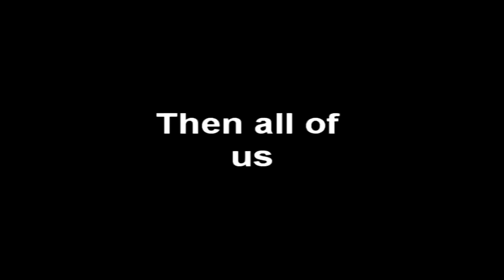Jeeps driver trough rivers in Iceland.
Videos of our jeeps driving through rivers in Iceland